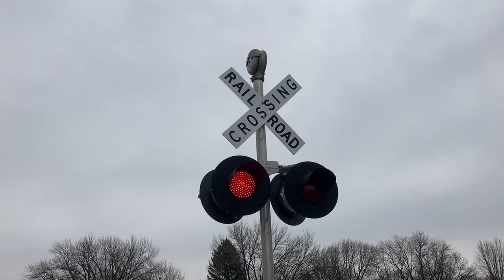Emerald Street railroad crossing, UP 8387 Manifest, Onawa, IA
A Union Pacific mixed freight I caught in Whiting heads south through Onawa.
Crossing info
Owner and maintainer: Union Pacific Railroad
Location: Onawa, Iowa
Line: Union Pacific Sioux City Subdivision
Left signal
Lights: 2 pairs of Safetran 12x24 inch with GE Dotted LEDs
Right signal